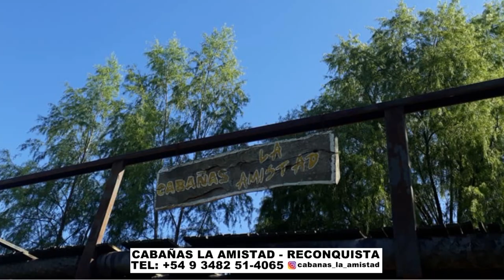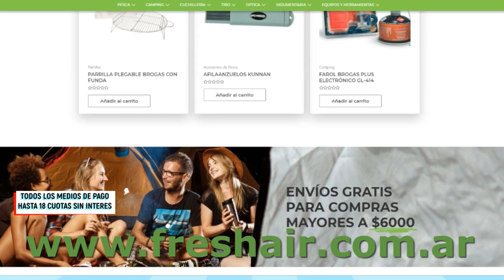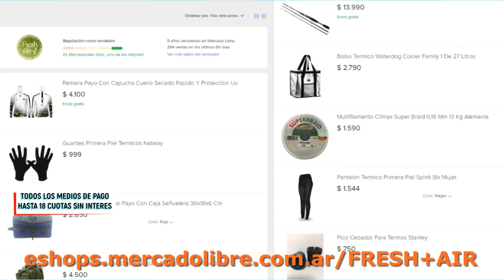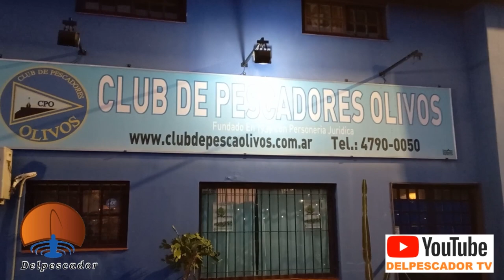VARIADA EN MAR DEL TUTYU. CARPAS Y SABALOS EN EL CLUB DE PESCADORES DE OLIVOS. DELPESCADORTV416